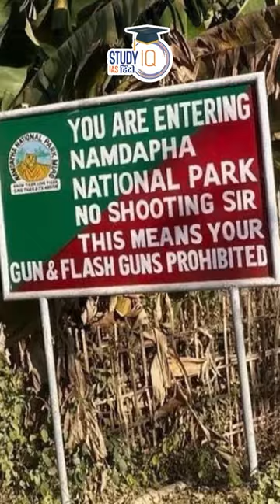Kamlang Wildlife Sanctuary | Kamlang Tiger Reserve | Amrit Upadhyay | UPSC 2024 | StudyIQ IAS Hindi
बैच प्रारंभ 7 जून 2023 | बैच का समय संध्या 6:00 बजे |

The Kamlang Wildlife Sanctuary is a small sanctuary located in the southeastern part of Lohit District in Arunachal Pradesh. Though small it has varieties of animal species like Tiger, Hollock gibbon, Elephant, Stump tailed macaque, Boar, Civets, Capped Langur, Deer, Hornbills and flying squirrels etc.